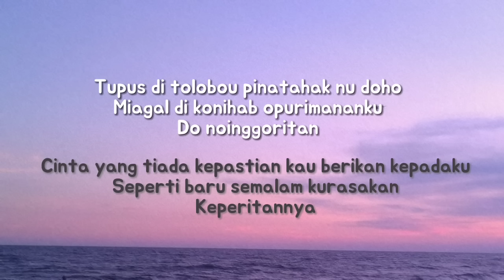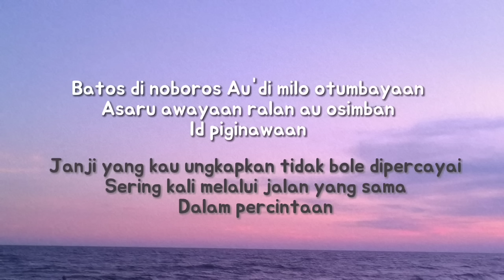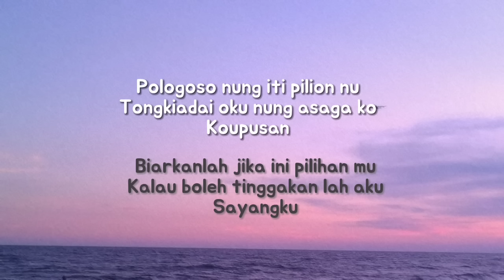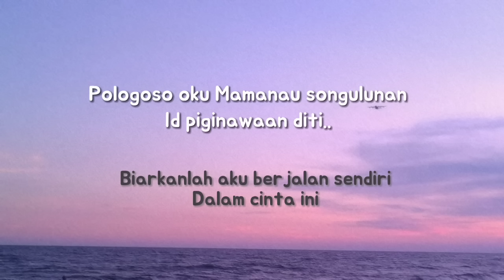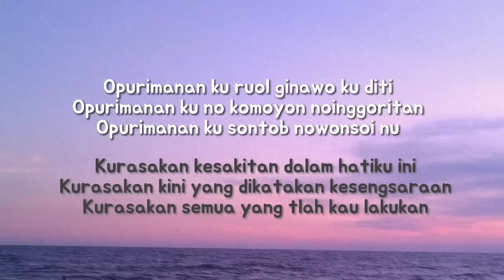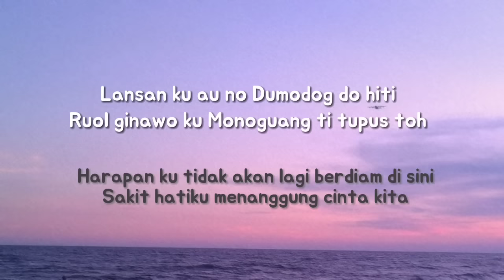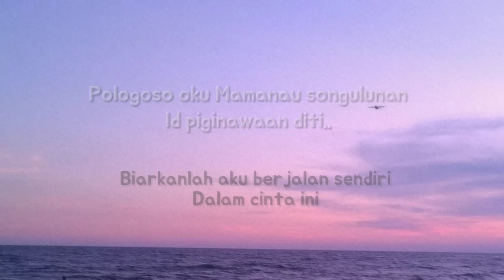Opurimananku - Sharin Amud Shapri - [With Malay translation]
opss , ada sdikit typo 😬 tinggakan - tinggalkan
siouuu :(